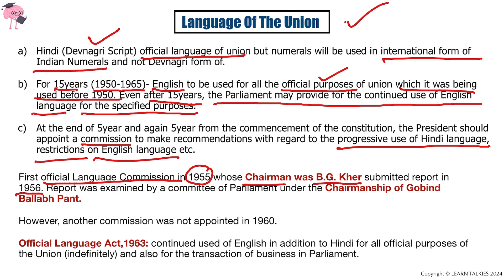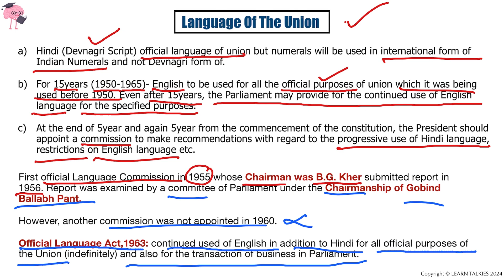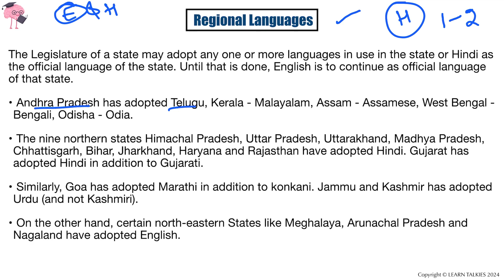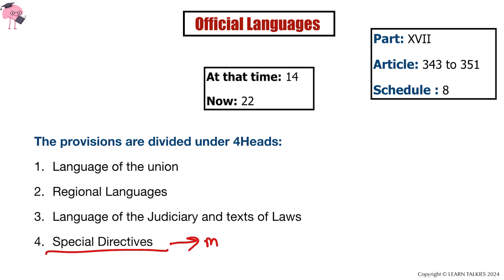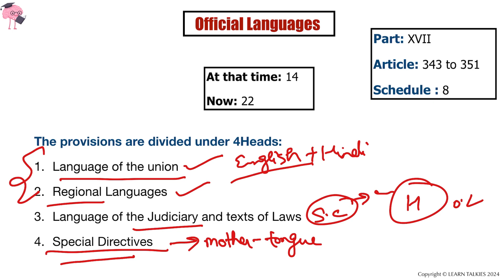Official Languages | Part XVII | Class 27 | Indian Polity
In this video we discuss about Official languages which is divided into 4 heads :
1. Language Of Union
2. Regional Languages
3. Judiciary Language And Text Of Law
4. Special Directives
First there were 14 official languages and know it is 22 official languages.
To get deep knowledge about this topic watch the video.